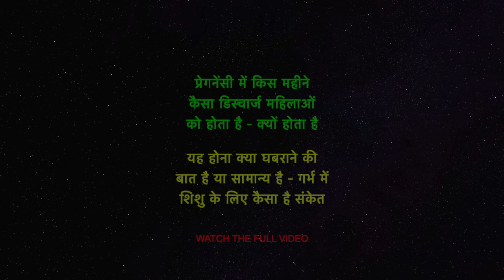प्रेगनेंसी में किस महीने कैसा डिस्चार्ज महिलाओं को होता है - दही जैसा हुआ तो ये किसका संकेत होता है